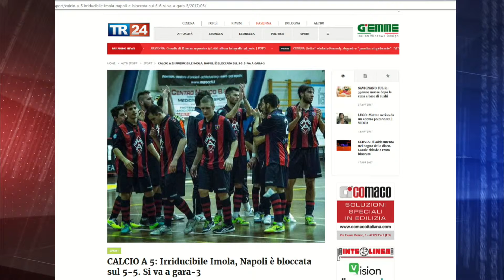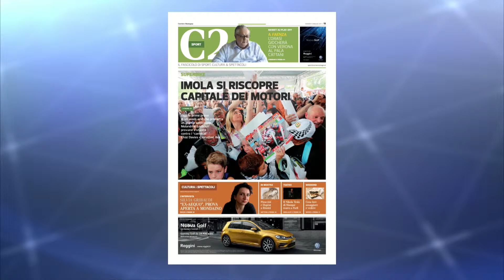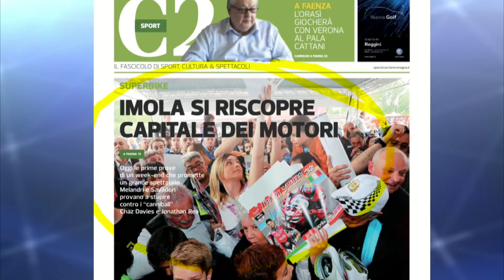TG Sport del 12/05/17